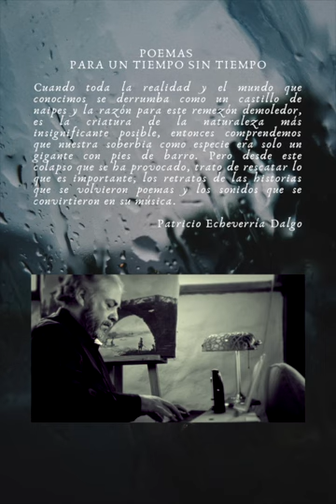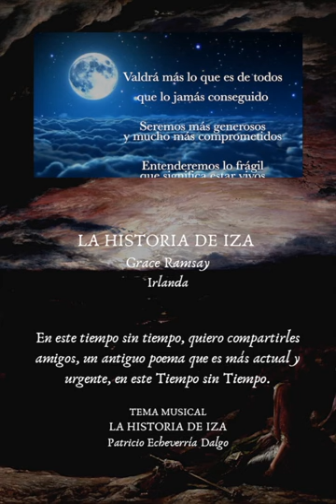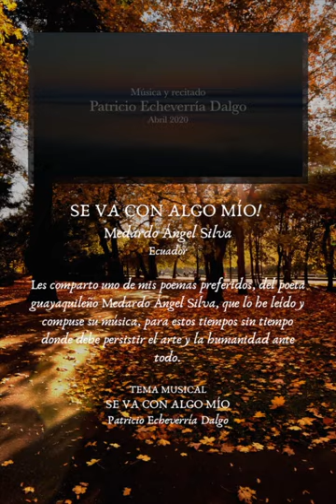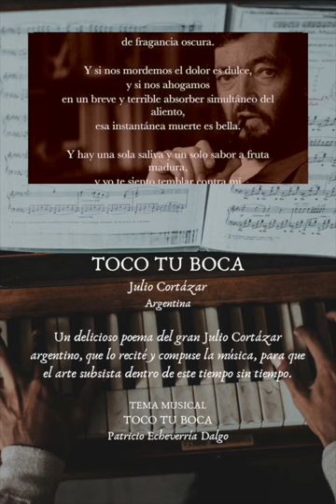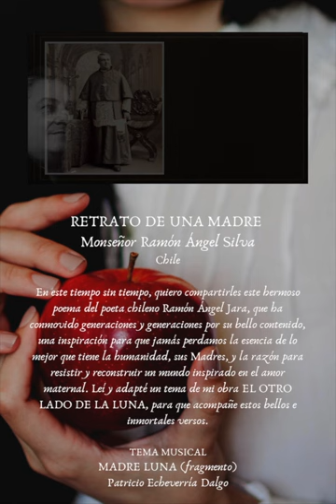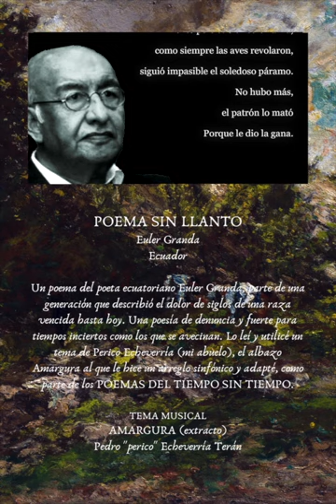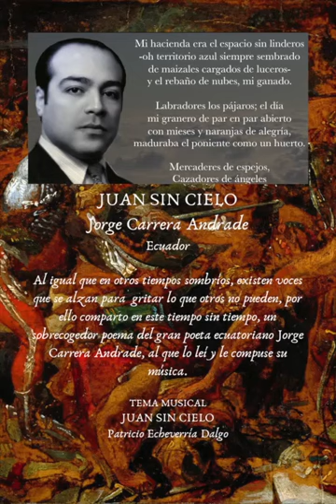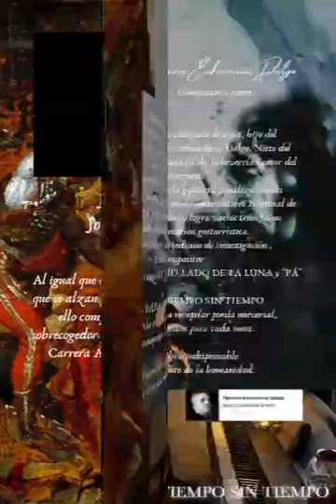V-book POEMAS PARA UN TIEMPO SIN TIEMPO Volumen1 (escuchar con audífonos)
Presento el V-book volumen1 con la colección de POEMAS PARA UN TIEMPO SIN TIEMPO que he diseñado para mis suscriptores que usan smartphones o tablets, este volumen 1 contiene los poemas:

LA HISTORIA DE IZA: Grace Ramsay                             (minuto 1:24)
SE VA CON ALGO MÍO!: Medardo Ángel Silva              (minuto 4:10)
LA CULPA ES DE UNO: Mario Benedetti                        (minuto 5:15)
CUANDO SE ACABE EL ENCIERRO: Norma Armas     (minuto 6:58)
TOCO TU BOCA: Julio Cortázar                                      (minuto 8:23)
RETRATO DE UNA MADRE: Ms. Ramón Ángel Silva   (minuto 10:31)
POEMA SIN LLANTO: Euler Granda                               (minuto 12:28)
JUAN SIN CIELO: Jorge Carrera Andrade                     (minuto 13:48)

PRÓXIMAMENTE LA BIBLIOTECA DE 5 VOLÚMENES DESCARGABLES (EN ALTA RESOLUCIÓN), ESTARÁ DISPONIBLE PARA LOS AMANTES DE LA POESÍA UNIVERSAL.